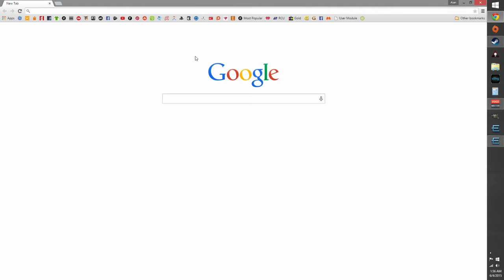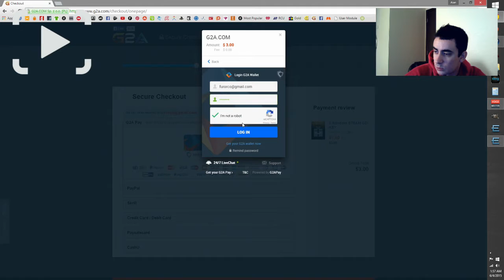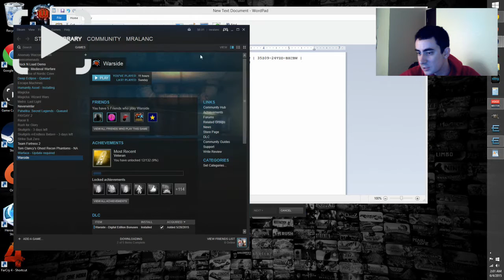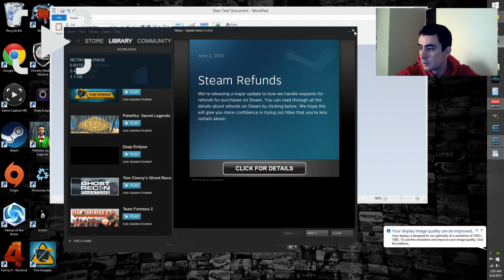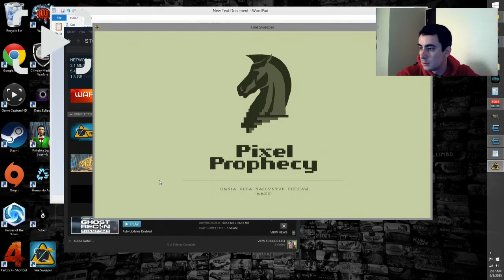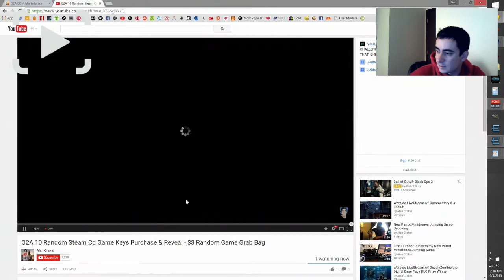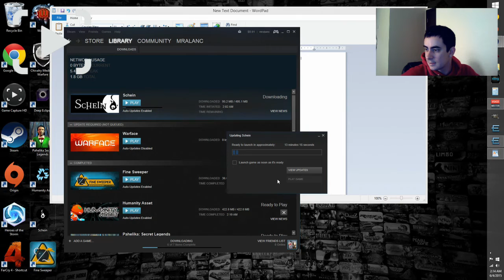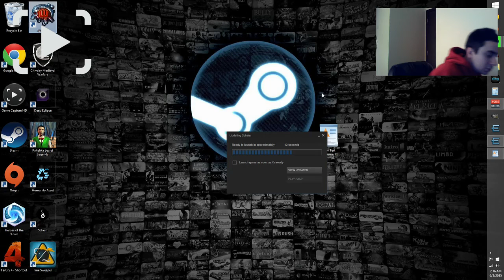G2A 10 Random Steam Cd Game Keys Purchase & Reveal - $3 Random Game Grab Bag